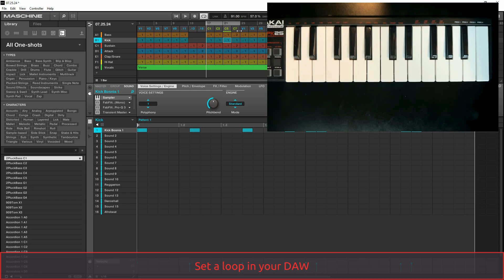Chord Prism - Export MIDI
Export MIDI from Chord Prism to an instrument track within your DAW.